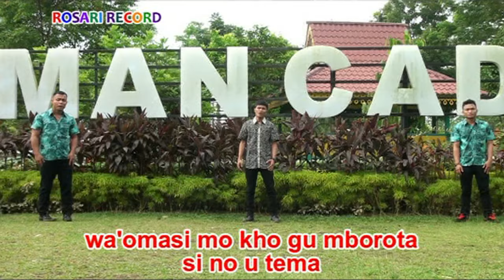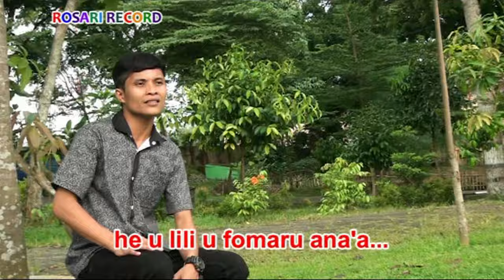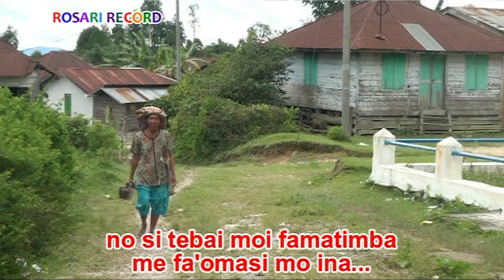Lagu Nias Terbaru 2019 - HE UFAMARU ANA'A (Official Musik & Video)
Vocal    : Ohito Trio
Cipt       : Matius PN Halawa